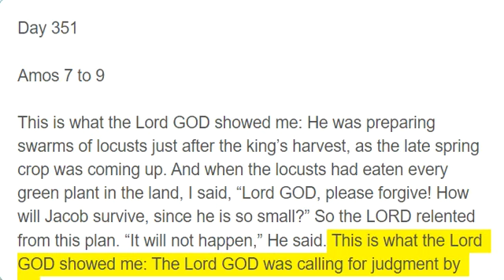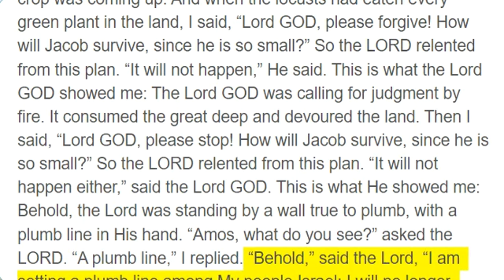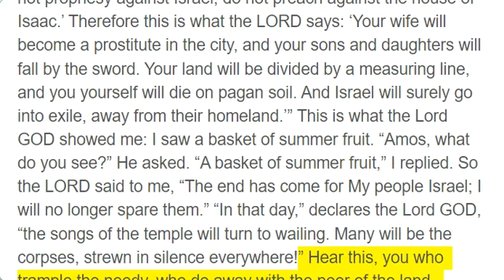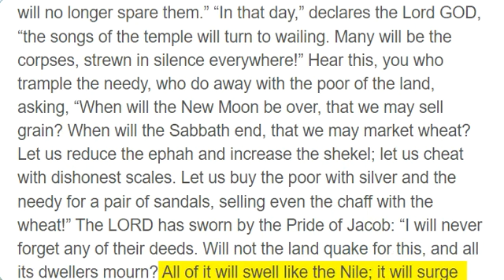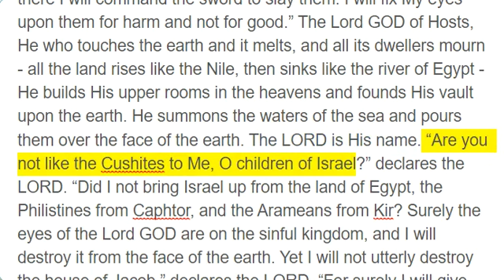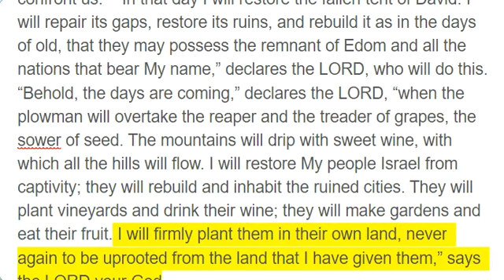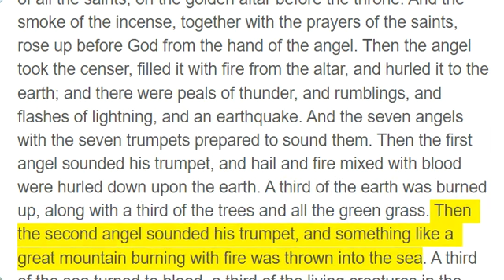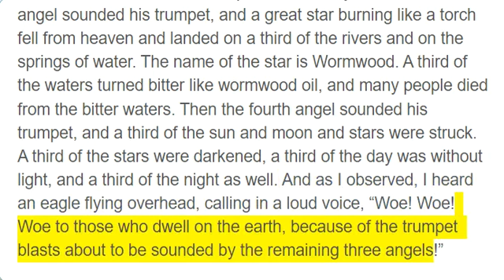Day 351, Amos 7 - 9; Revelation 8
Day 351

Amos 7 to 9

This is what the Lord GOD showed me: He was preparing swarms of locusts just after the king’s harvest, as the late spring crop was coming up. And when the locusts had eaten every green plant in the land, I said, “Lord GOD, please forgive! How will Jacob survive, since he is so small?” So the LORD relented from this plan. “It will not happen,” He said. This is what the Lord GOD showed me: The Lord GOD was calling for judgment by fire. It consumed the great deep and devoured the land. Then I said, “Lord GOD, please stop! How will Jacob survive, since he is so small?” So the LORD relented from this plan. “It will not happen either,” said the Lord GOD. This is what He showed me: Behold, the Lord was standing by a wall true to plumb, with a plumb line in His hand. “Amos, what do you see?” asked the LORD. “A plumb line,” I replied. “Behold,” said the Lord, “I am setting a plumb line among My people Israel; I will no longer spare them: The high places of Isaac will be deserted, and the sanctuaries of Israel will be laid waste; and I will rise up against the house of Jeroboam with My sword.” Then Amaziah the priest of Bethel sent word to Jeroboam king of Israel, saying, “Amos has conspired against you in the midst of the house of Israel. The land cannot bear all his words, for this is what Amos has said: ‘Jeroboam will die by the sword, and Israel will surely go into exile, away from their homeland.’” And Amaziah said to Amos, “Go away, you seer! Flee to the land of Judah; earn your bread there and do your prophesying there. But never prophesy at Bethel again, because it is the sanctuary of the king and the temple of the kingdom.” “I was not a prophet,” Amos replied, “nor was I the son of a prophet; rather, I was a herdsman and a tender of sycamore-fig trees. But the LORD took me from following the flock and said to me, ‘Go, prophesy to My people Israel.’ Now, therefore, hear the word of the LORD. You say: ‘Do not prophesy against Israel; do not preach against the house of Isaac.’ Therefore this is what the LORD says: ‘Your wife will become a prostitute in the city, and your sons and daughters will fall by the sword. Your land will be divided by a measuring line, and you yourself will die on pagan soil. And Israel will surely go into exile, away from their homeland.’” This is what the Lord GOD showed me: I saw a basket of summer fruit. “Amos, what do you see?” He asked. “A basket of summer fruit,” I replied. So the LORD said to me, “The end has come for My people Israel; I will no longer spare them.” “In that day,” declares the Lord GOD, “the songs of the temple will turn to wailing. Many will be the corpses, strewn in silence everywhere!” Hear this, you who trample the needy, who do away with the poor of the land, asking, “When will the New Moon be over, that we may sell grain? When will the Sabbath end, that we may market wheat? Let us reduce the ephah and increase the shekel; let us cheat with dishonest scales. Let us buy the poor with silver and the needy for a pair of sandals, selling even the chaff with the wheat!” The LORD has sworn by the Pride of Jacob: “I will never forget any of their deeds. Will not the land quake for this, and all its dwellers mourn? All of it will swell like the Nile; it will surge and then subside like the Nile in Egypt. And in that day, declares the Lord GOD, I will make the sun go down at noon, and I will darken the earth in the daytime. I will turn your feasts into mourning and all your songs into lamentation. I will cause everyone to wear sackcloth and every head to be shaved. I will make it like a time of mourning for an only son, and its outcome like a bitter day. Behold, the days are coming, declares the Lord GOD, when I will send a famine on the land - not a famine of bread or a thirst for water, but a famine of hearing the words of the LORD. People will stagger from sea to sea and roam from north to east, seeking the word of the LORD, but they will not find it. In that day the lovely young women - the young men as well - will faint from thirst. Those who swear by the guilt of Samaria and say, ‘As surely as your god lives, O Dan,’ or, ‘As surely as the way of Beersheba lives’ - they will fall, never to rise again.” I saw the Lord standing beside the altar, and He said: “Strike the tops of the pillars so that the thresholds shake. Topple them on the heads of all the people, and I will kill the rest with the sword. None of those who flee will get away; none of the fugitives will escape. Though they dig down to Sheol, from there My hand will take them; and though they climb up to heaven, from there I will pull them down. Though they hide themselves atop Carmel, there I will track them and seize them; and though they hide from Me at the bottom of the sea, there I will command the serpent to bite them. Though they are driven by their enemies into captivity, there I will command the sword to slay them. I will fix My eyes upon them for harm and not for good.”